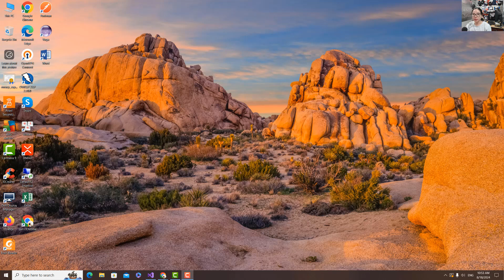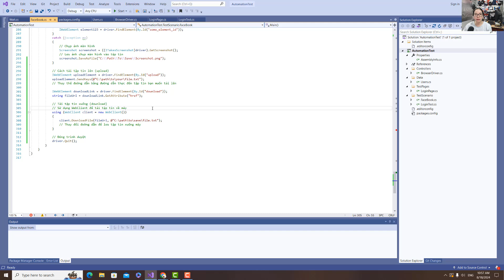Selenium Webdriver: Xử lý tải lên và tải xuống tập tin trong Selenium | Test Mentor